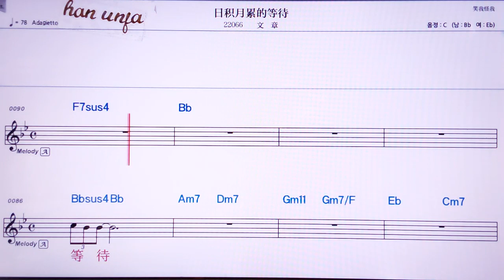💖찐씨맨꾸안씨 👍MR,노래방, 악보, 코드,Karaoke With Sheet Music